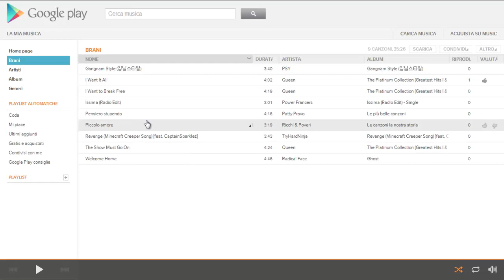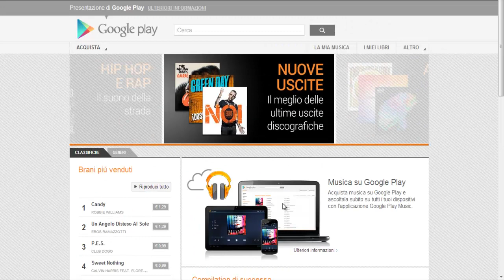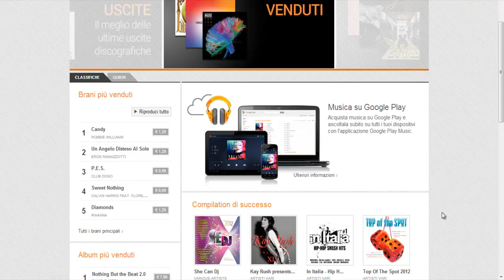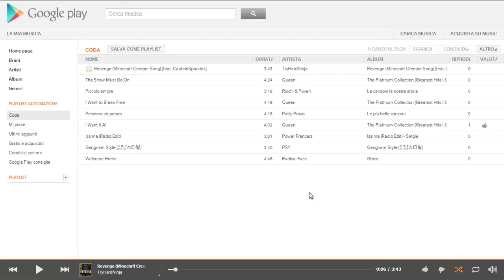Prime impressioni su Google Music Italia!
Salve ragazzi, oggi ho avuto modo di testare Google Music Italiano...
I test sono stati abbastanza soddisfacenti, tirerà aria di cambiamento per la musica digitale??